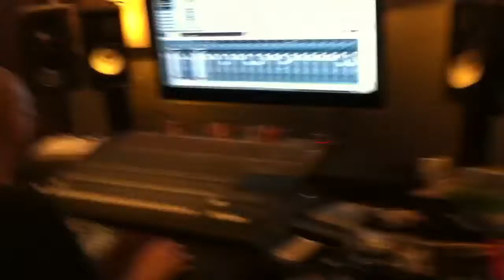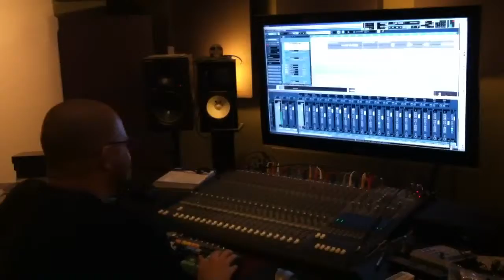Ja-farr!!!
Dwight tracking Symmetry